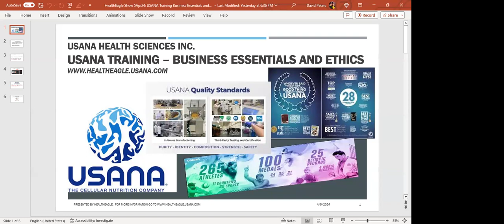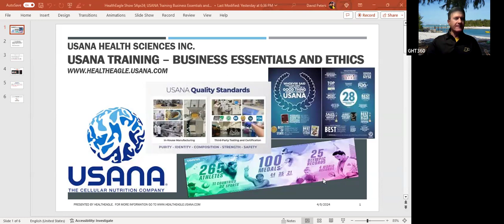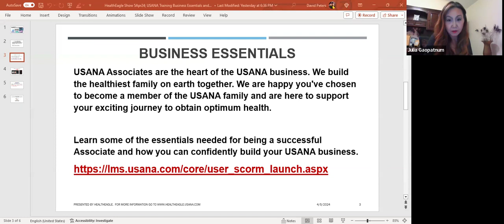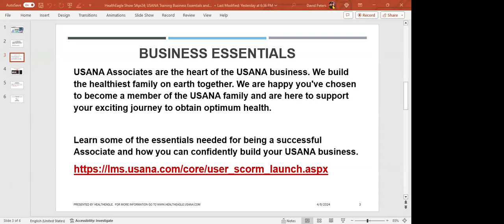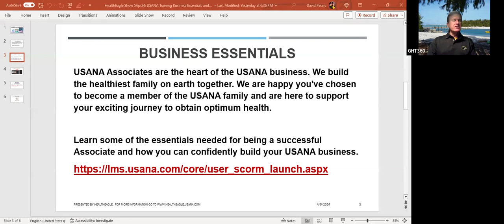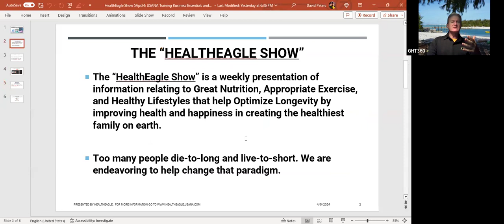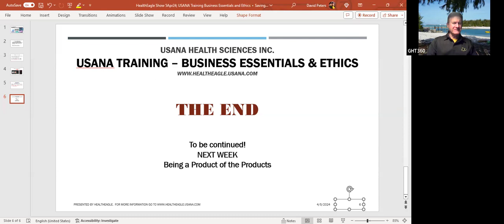HealthEagle Show 5Apr24; USANA Training Business Essentials and Ethics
USANA Associates are the heart of the USANA business. We build the healthiest family on earth together. We are happy you've chosen to become a member of the USANA family and are here to support your exciting journey to obtain optimum health.